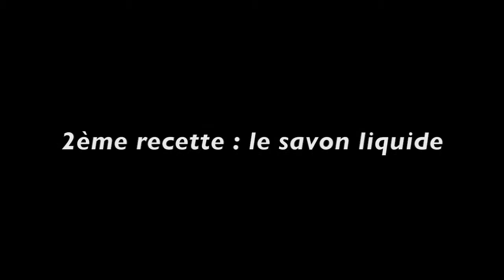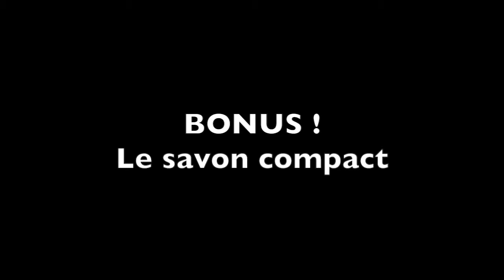Rendez vous bien être du 27/02/2016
Au programme : fabrication d'un savon liquide, d'un déodorant liquide et d'un savon compact La Barraca Zem est un petit théâtre de quartier de la métropole lilloise. Connue pour son architecture, la petite maison bleue en bois de la rue d'Anvers ne passe pas inaperçue à Wazemmes. Véritable lieu de partage, d'échange et de convivialité, les lillois peuvent y assister à des spectacles jeune public et tout public de compagnies locales et régionales. Chaque mois le théâtre lillois ouvre ses portes pour des rendez-vous de voisinage ouvert à tous : les rendez-vous Bien-être et les Barraca des voisins. Tout au long de l'année, les artistes du collectif Brasil Afro Funk proposent des ateliers de danse, musique, capoeira, théâtre pour grands et petits... Les rendez-vous Santé à la Barraca Zem se déroulent une fois par mois le samedi matin. Avec Soso, notre experte du fait-main, découvrez comment fabriquer ses propres produits et cosmétiques.